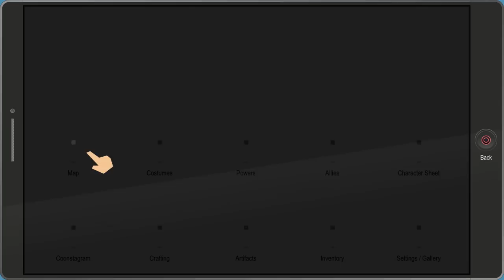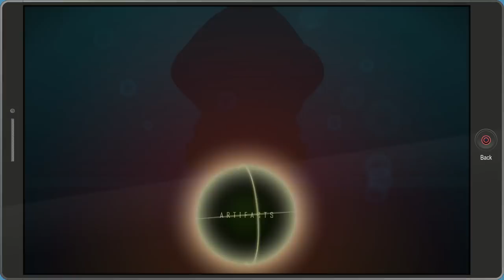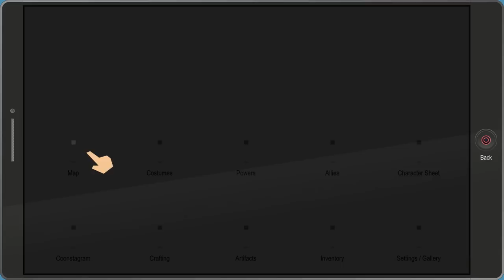SOUTH PARK THE FRACTURED BUT WHOLE Walkthrough Gameplay Part 7: YAOI IT HURTS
South Park the Fractured But Whole is back! And we're jumping straight into Mackey's office to make some big decisions about ourselves, followed by Shark Tail: Junior Deputy. Even more importantly: Tweek and Craig. That is all. After a brief hiatus, here is a brand spanking new episode of South Park gameplay!

Love my Fractured But Whole gameplay? Then check out my walkthrough on South Park The Stick of Truth

PAX Australia was a blast, but now that I'm back from traveling you can expect much more of this Fractured But Whole lets play! This episode has a lot more exploring as I get caught back up in the swing of things, those things being: pooping in all toilets, collecting some cats, and beating up my enemies. So yeah, pretty typical day in South Park. Thanks for your patience while I was away, and enjoy more of the Fractured But Whole!

As a South Park and RPG fan, The Fractured But Whole is definitely in my wheelhouse of walkthrough perfection. I've been a fan since the first episode back in the 90s, I remember going with my friends to see the movie, and laughing way too hard. South Park definitely inspires me, and after the last episode about the game, I'm definitely ready. Anyway, the Stick of Truth was great, so I have high expectations for this game. Let me know what you think about my South Park The Fractured But Whole walkthrough gameplay!

We've seen quite a few pieces of that sweet yaoi fan art. What's been your favorite so far? (The correct answer is: all of them.)

• Send your fan mail to:
Jesse Cox